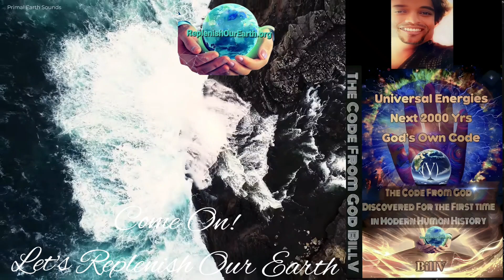Replenish Our Earth - The Present and Future systems of our Earth.